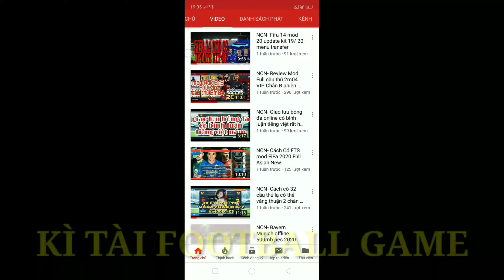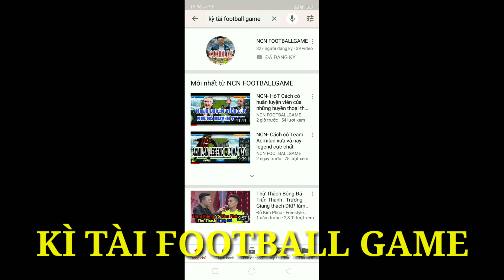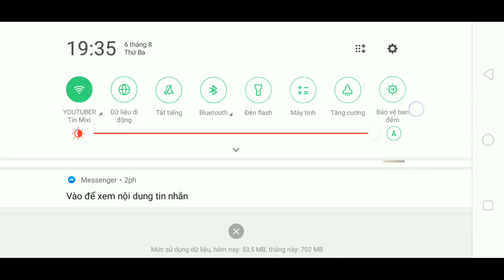[Demo] Đội hình các Huấn Luyện Viên huyền thoại + các cầu thủ thuận 2 chân (B) trong DLS 2019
✍️ĐÂY LÀ STK AGRIBANK CỦA MÌNH BẠN NÀO CÓ LÒNG TỐT DONATE ĐỂ ỦNG HỘ : 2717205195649 👈

🏅HACK đội hình các huấn luyện viên huyền thoại + các cầu thủ thuận 2 chân

🔊 Credit : Kì Tài Football Game